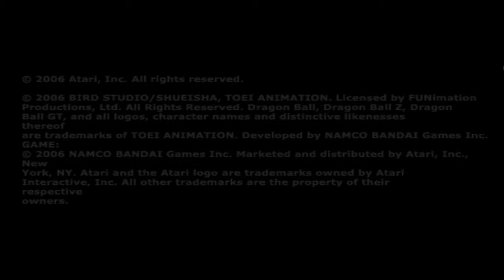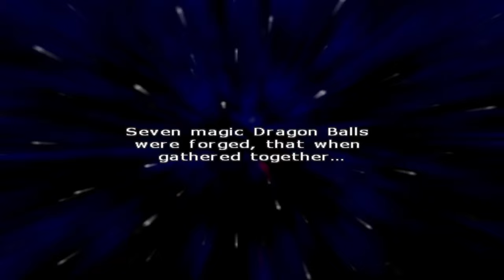Budokai Tenkaichi 2 Has THE Best Story Mode...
Tenkaichi 2 is number 1 in my opinion...